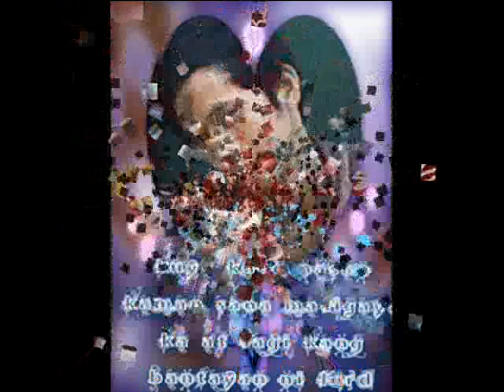Kaibigan ako boy